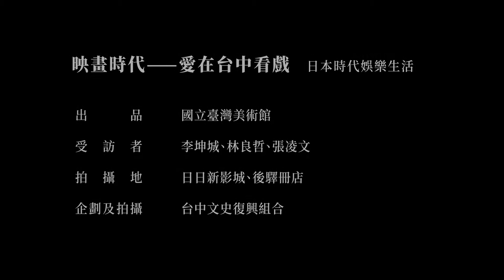「映畫時代」愛在台中看戲- 日本時代娛樂生活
國立臺灣美術館為響應文化部「2021世界閱讀日」活動，邀請在地研究團隊「台中文史復興組合」共同規劃「映畫時代－愛在台中看戲」系列活動，以認識臺中電影文化為主軸，其中辦理 8 場走讀活動、1 場深度延伸講座、1 場電影放映分享會，並提供導讀，讓民眾透過實際走訪及相關書籍的閱讀，探索臺中電影文化發展脈絡，了解台中的戲院、電影和娛樂發展史。